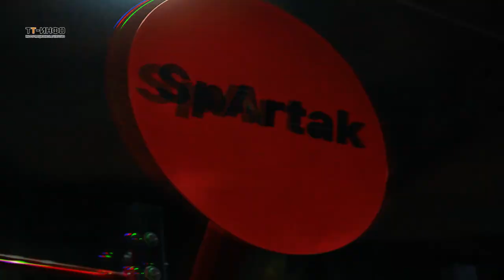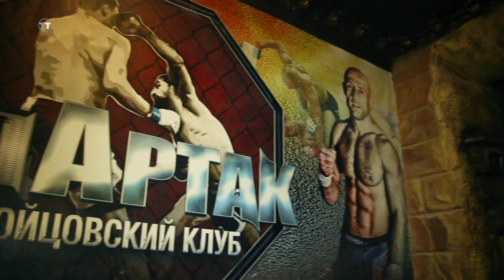Открытый кубок Харькова по грепплингу ADCC Submission Fight в бойцовском клубе «Спартак»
letyshops экономь до 30% в любом магазине